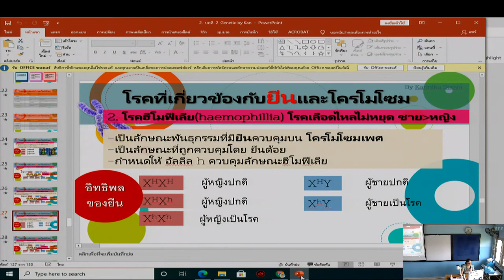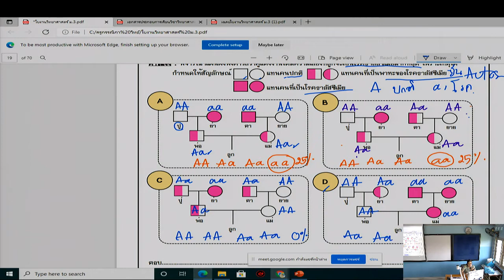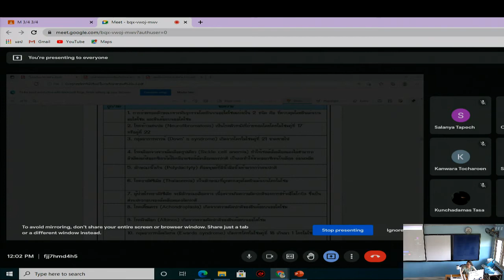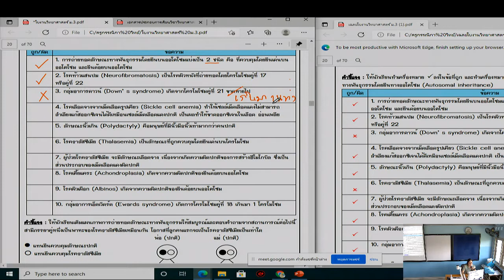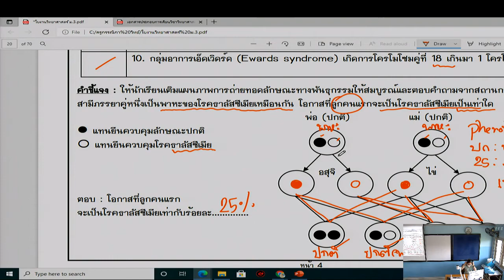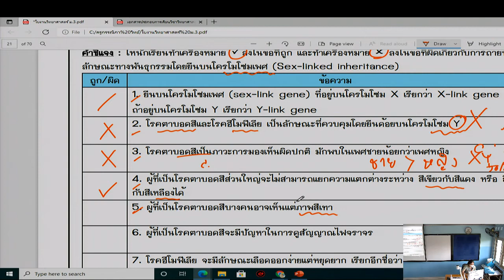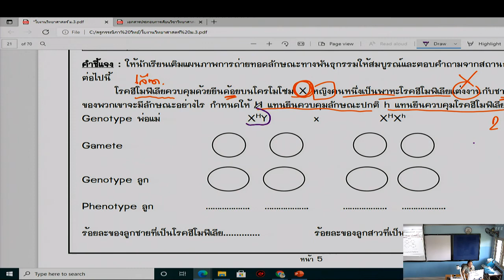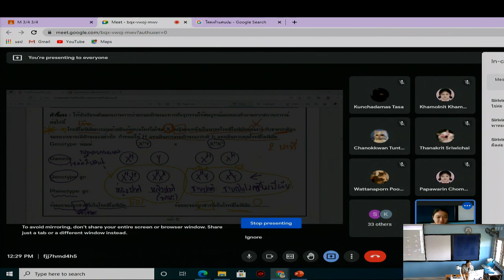14-07-2564วิทยาศาสตร์